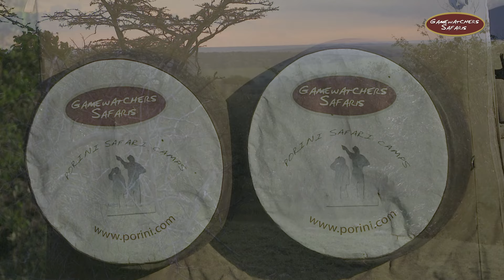Virtual Safari Adventure in Ol Kinyei Conservancy with Dalton Kaleku | Gamewatchers Safaris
Embark on a captivating virtual game drive through the heart of Ol Kinyei Conservancy with our expert Driver Guide, Dalton Kaleku. Join us on this immersive journey as Dalton shares his deep knowledge of the local wildlife and breathtaking landscapes. Get ready for an unforgettable safari experience right from the comfort of your screen!

Meet Your Guide:
Dalton Kaleku, a seasoned guide with Gamewatchers Safaris, brings the magic of the wild to life. His passion and expertise promise an engaging and educational virtual safari experience.